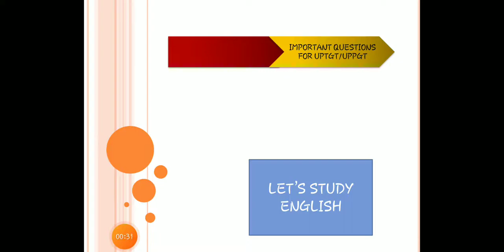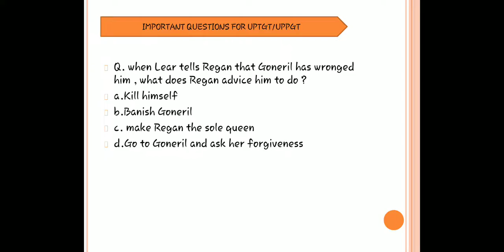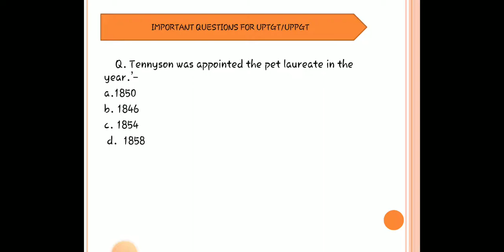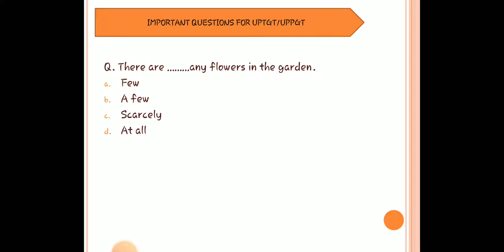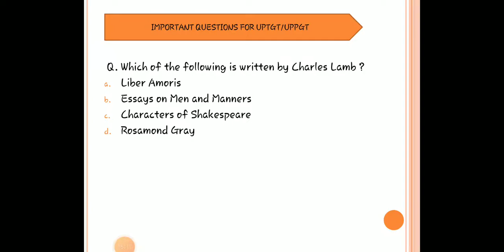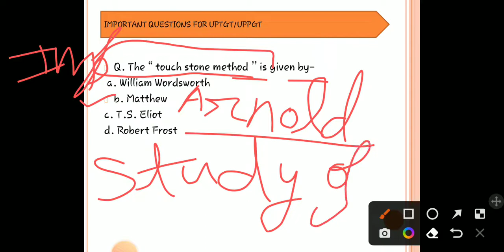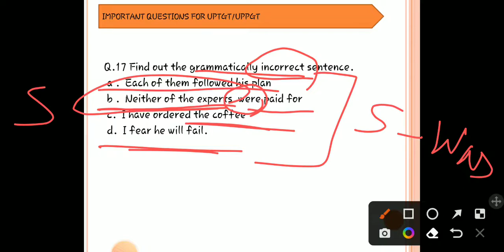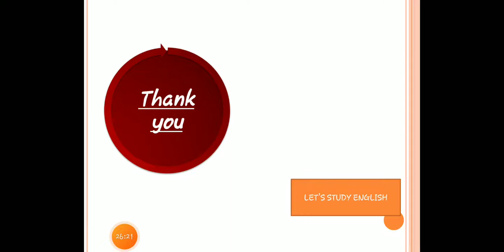Most expected Questions For UP TGT/ PGT / LT Grade/AEES/ NVS/ KVS..